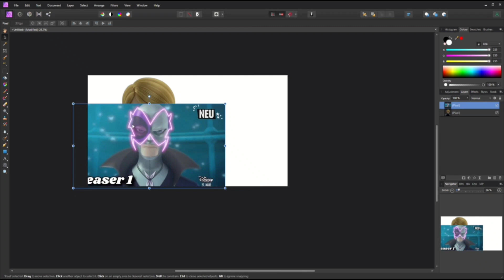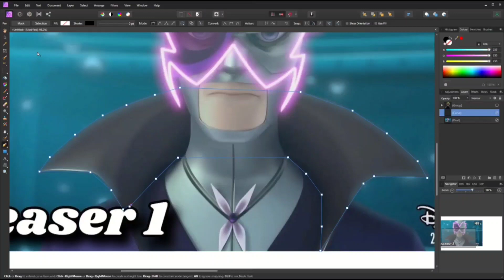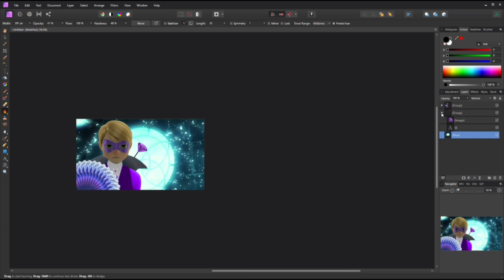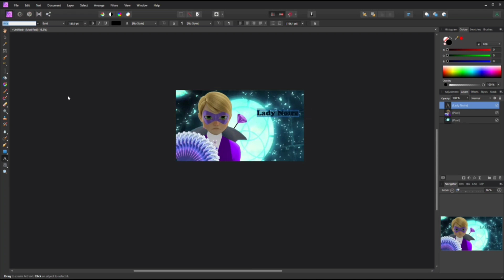FELIX EST LE PAPILLOMBRE ?!! Miraculous speededit !